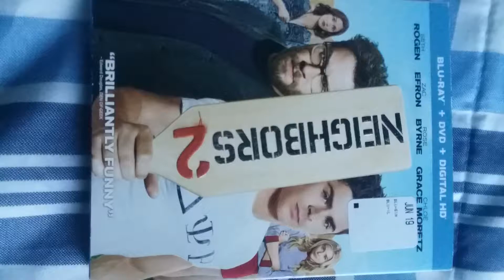Neighbors 2 Blu-ray Unboxing